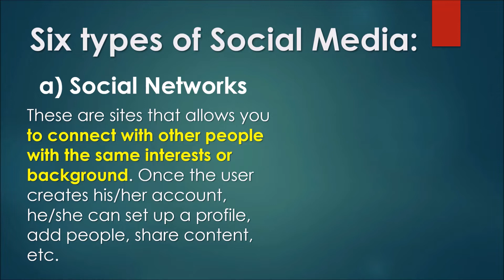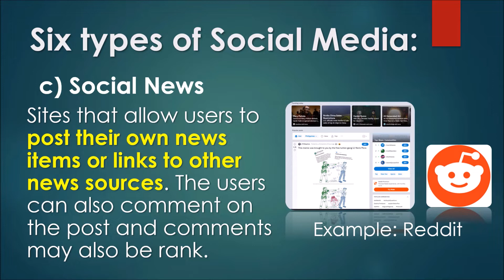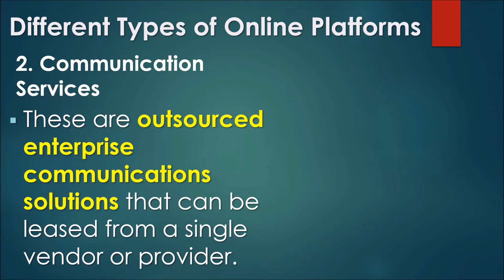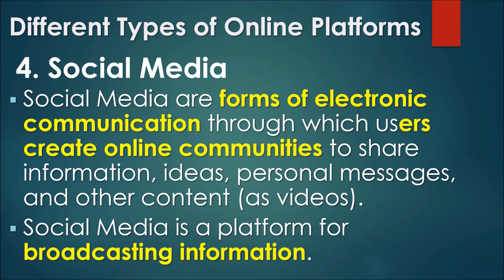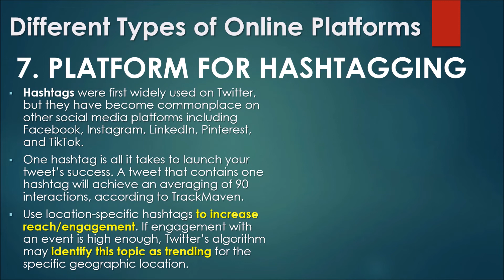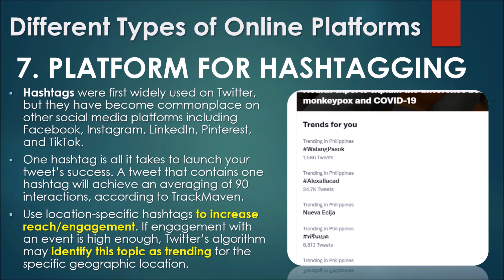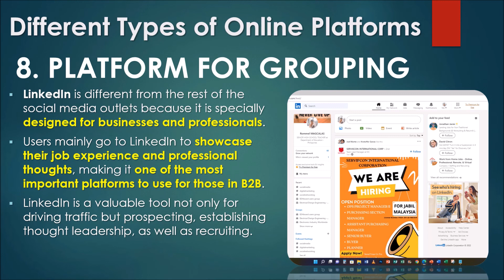Quarter 1 Lesson 1 2 Online systems, functions, and platforms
Empowerment Technologies Quarter 1 – Lesson 1.2 Online systems, functions, and platforms

a) Social Networks – These are sites that allows you to connect with other people with the same interests or background. Once the user creates his/her account, he/she can set up a profile, add people, share content, etc
Example: Facebook and Google+

b) Bookmarking Sites – Sites that allow you to store and manage links to various website and resources. Most of the sites allow you to create a tag to others.
Example: Pinterest

c) Social News – Sites that allow users to post their own news items or links to other news sources. The users can also comment on the post and comments may also be rank.
Example: Reddit and Digg

d) Media Sharing – sites that allow you to upload and share media content like images, music and  video.
Example: Flickr, YouTube and Instagram

e) Microblogging – focus on short updates from the user.
Example: Twitter and Plurk, Tiktok

f) Blogs and Forums – allow user to post their content. Other               users are able to comment on the said topic.
Example: Blogger, WordPress and Tumblr

Different Types of Online Platforms
1. WEB SEARCH ENGINES
It is a software system designed to search for information on the World Wide Web (WWW).
The search results are generally presented in a line of results referred to as Search Engine Results Pages (SERPs).

2. Communication Services
These are outsourced enterprise communications solutions that can be leased from a single vendor or provider.

A Communications Service Provider (CSP) is a provider that transports information electronically and can encompass public and private companies in telecom, internet, cable, satellite, and managed services business.

3. Payment System
It is any system used to settle financial transactions through the transfer of monetary value and includes the institutions, instruments, people, rules, procedures, standards, and technologies.

With the advent of technology, these types of payments are now being done through online transactions. It has made payments and sending or receiving money more comfortable, convenient, less hassle, and not time-consuming for people.

Payment transactions are useful in many ways. These are:
1. Cash (bills and change)
It is one of the most useful ways to use for any purchase.
2. Personal checks (US check)
It is ordered through one's account.
3. Debit Card
When using this, the buyer takes the money directly out of his account.

Social Media are forms of electronic communication through which users create online communities to share information, ideas, personal messages, and other content (as videos).
Social Media is a platform for broadcasting information.
Social media is a communication channel

5. Social Networking
Social Networking is a platform for communicating with one another.
Social Networking its communication has a two-way nature.

6. PLATFORM FOR ADVERTISING
Facebook advertising is picking up speed in the business world.
They help make sure your advertising budget isnot wasted on those who are not interested in what you are offering.
Facebook makes your product or service put into the hands of the exact person who wants it.

Online Advertising Platforms
Google Ads
Bing Ads
Facebook Ads
Instagram Ads
Twitter Ads
LinkedIn Ads
Pinterest Ads
Amazon Ads

7. PLATFORM FOR HASHTAGGING
Hashtags were first widely used on Twitter, but they have become commonplace on other social media platforms including Facebook, Instagram, LinkedIn, Pinterest, and TikTok.
One hashtag is all it takes to launch your tweet’s success. A tweet that contains one hashtag will achieve an averaging of 90 interactions, according to TrackMaven. Tweets with more than one hashtag see a decline in engagement.
Use location-specific hashtags to increase reach/engagement. If engagement with an event is high enough, Twitter’s algorithm may identify this topic as trending for the specific geographic location. By implementing a geographic hashtag, companies can increase brand/event awareness when followers engage with the hashtag.

8. PLATFORM FOR GROUPING
LinkedIn is different from the rest of the social media outlets because it is specially designed for businesses and professionals.
Users mainly go to LinkedIn to showcase their job experience and professional thoughts, making it one of the most important platforms to use for those in B2B(business-to-business).
LinkedIn is a valuable tool not only for driving traffic but prospecting, establishing thought leadership, as well as recruiting.

9. PLATFORM FOR TEACHING
YouTube is the leading video-sharing platform in the world.
On your channel, your brand can share and edit videos, create playlists, and prompt discussions.